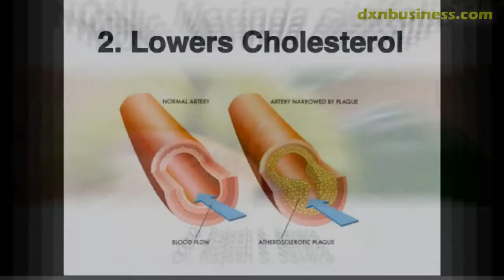DXN NONIZHI HELPS LOWER BAD CHOLESTROL (ENGLISH)